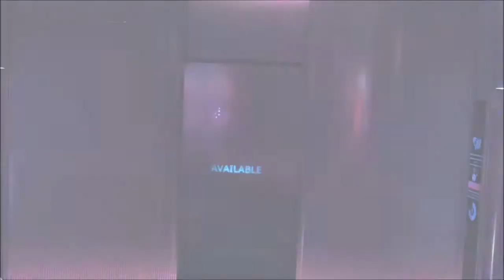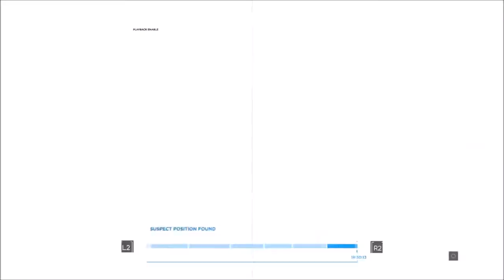Team DBAH Plays Detroit Become Human pt 19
Join CharlieDanger82 as he plays through the newest game from QuanticDream, Detroit: Become Human! Are you playing too? Did you make different decisions? Make sure you leave them in the comments down below!

Game captured on Twitch.tv by CharlieDanger82
Title Card & Endslate by Olo7Eopia